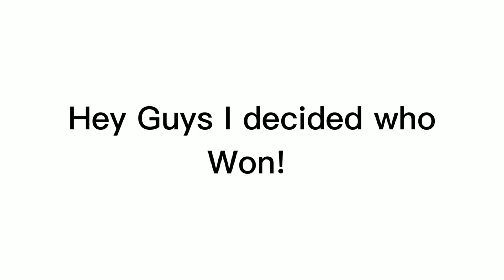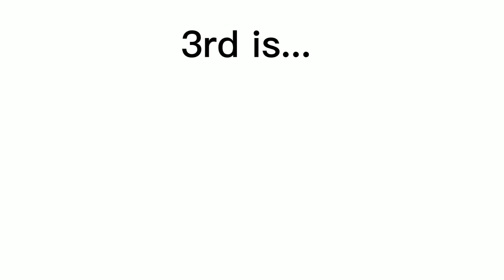Fanart Contest Winners!!